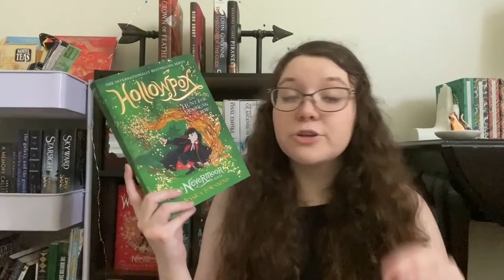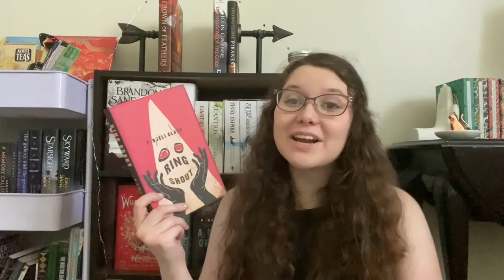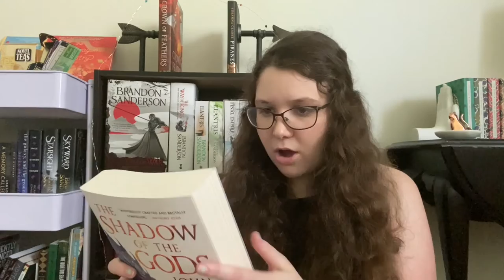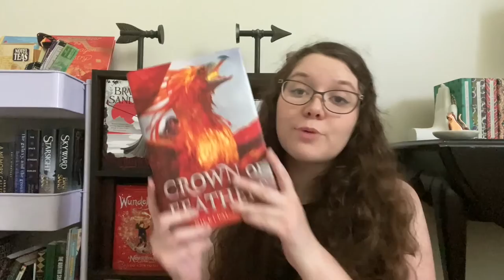June TBR (OLYMPIC READATHON) || 2021